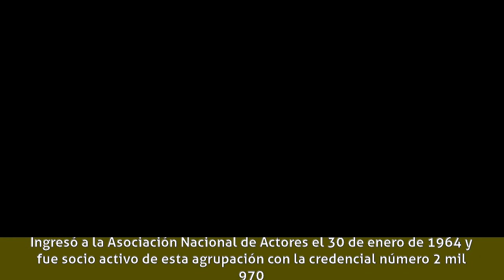Roberto Guzmán - Biografía